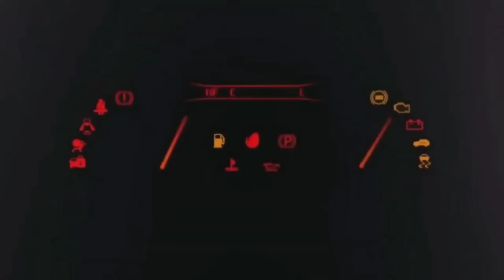F1 2024 GP MONTECARLO 🇲🇨 PREDICTION "FERRARI PUÒ VINCERE???" 🤔